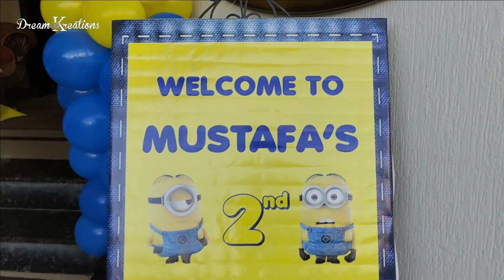MINIONS Theme Birthday Decoration by Team Dream Kreations